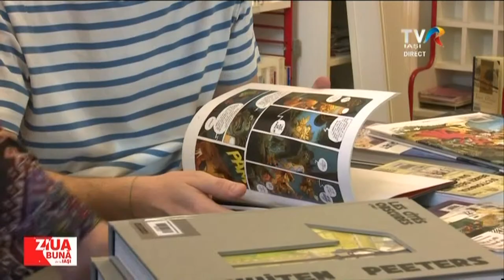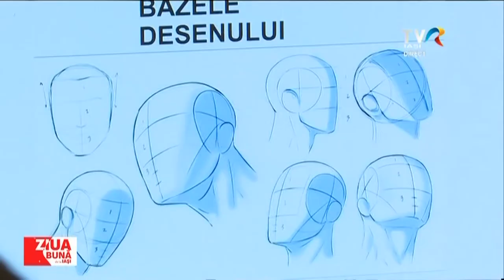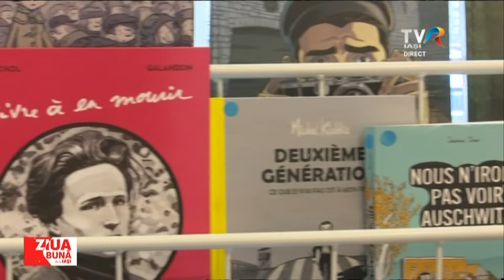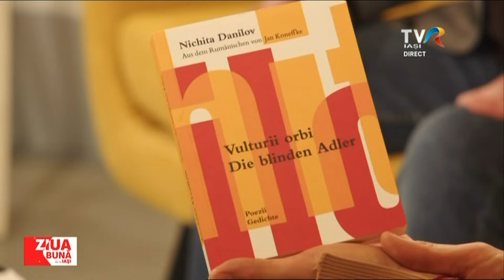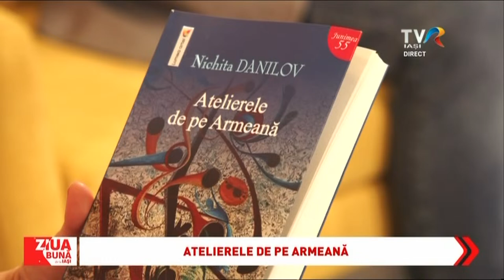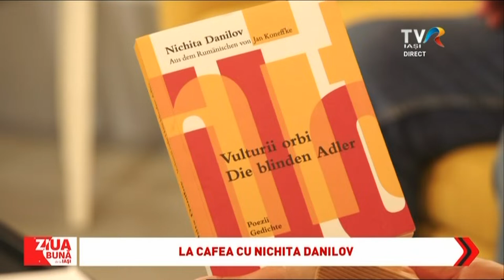Ziua bună de la Iași - 8 aprilie 2024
S-a născut pe 7 aprilie 1952, în satul Climăuţi, comuna Muşeniţa, din judeţul Suceava. Este unul dintre cei mai apreciaţi scriitori români contemporani. Nichita Danilov vine astăzi la TVR Iaşi.

Pe 8 aprilie, marcăm Ziua Internaţională a Romilor, alături de Margareta Herţanu, preşedinta Asociaţiei Pro Roma.

Institutul francez din România la Iaşi organizează în această perioadă un atelier de benzi desenate. De la Paul Grădinaru, aflaţi bazele desenului, dar şi cum dăm viaţă personajelor.
Moderatoare - Raluca Aftene, Laura Lucescu
Realizator - Andreea Știliuc